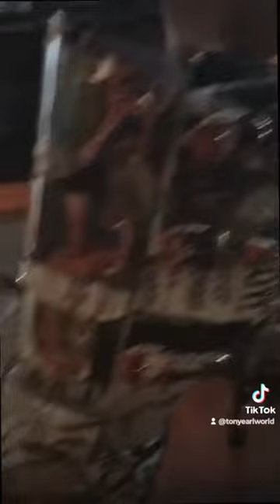Ohh yeahh baby OG TONY EARL Big Steppa GlenJonesallwhiteparty #94.5